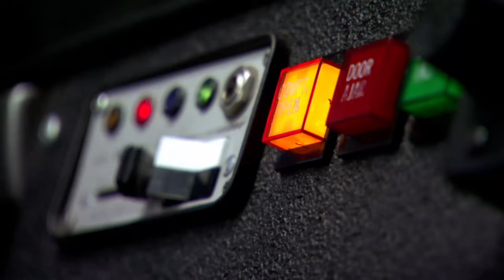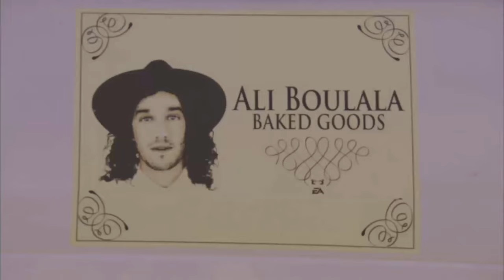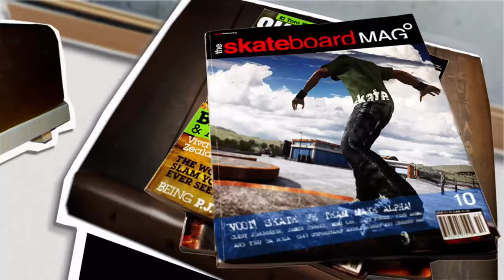Skate. Walkthrough Part 1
Welcome to my Skate 1 Playthrough/Walkthrough. I hope you enjoyed. Part 2 coming soon!

Captured on Xbox One S